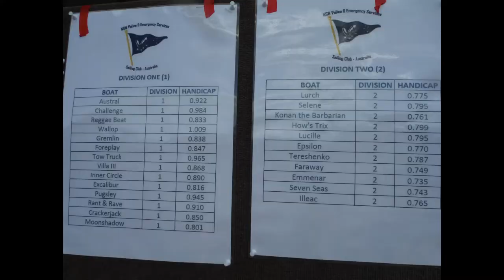Police and Emergency Servies Sailing Club Lake Macquarie Part 1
Police and Emergency Servies Sailing Club Annual Regatta at Lake Macquarie NSW November 9th and 10th. 27 boats